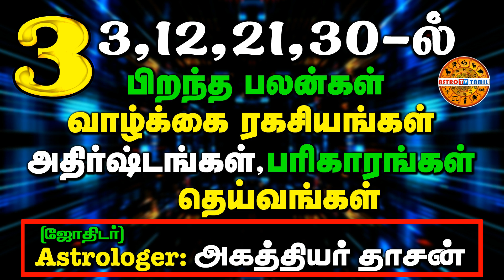number 3 numerology life path in tamil |எண் 3( 3,12,21,30 )ல்பிறந்தவர்களின வாழ்க்கை ரகசியங்கள்